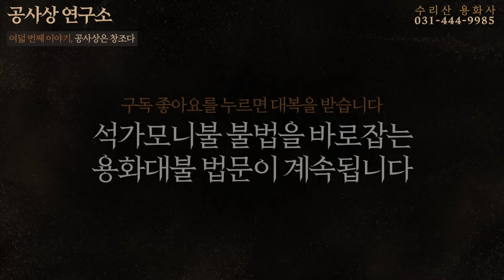8 공사상은 창조다 (공사상 창시자 용화미륵부처님 법문)